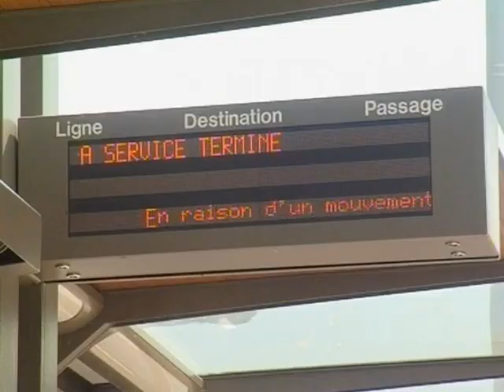Mouvement de grève à la T2C (Clermont)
Sites webs/blogs, copiez cette vidéo avec le bouton "Intégrer" !
 Les conducteurs de bus et de tramway de la T2C étant en grève, les usagers n'ont eu d'autres choix que de trouver d'autres moyens de locomotion.